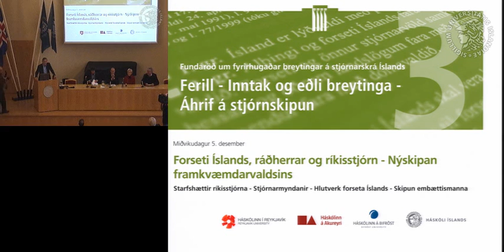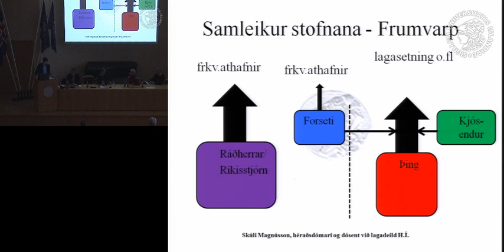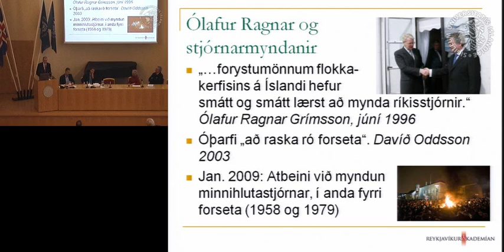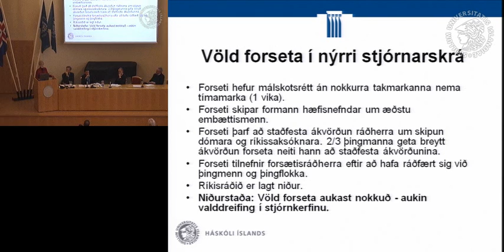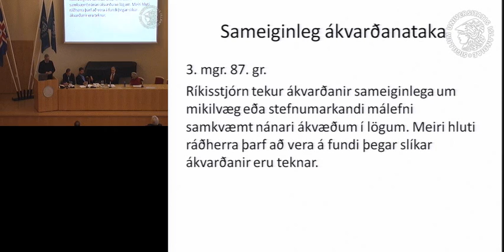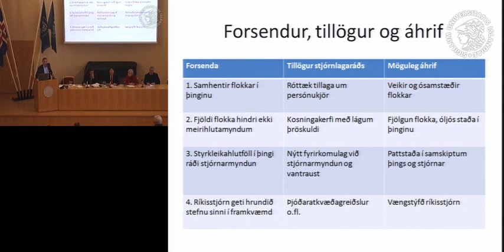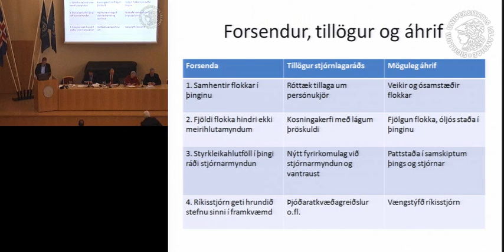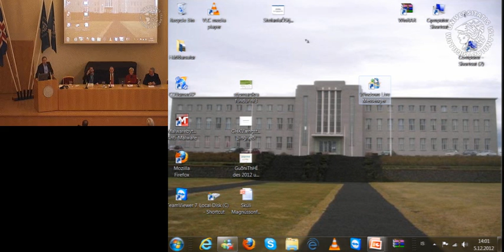Breytingar á stjórnarskrá - Ferill, inntak og eðli breytinga og áhrif á stjórnskipun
Breytingar á stjórnarskrá Ferill, inntak og eðli breytinga og áhrif á stjórnskipun. Fundarröð um fyrirhugaðar breytingar á stjórnarskrá Íslands. Miðvikudagur 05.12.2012.